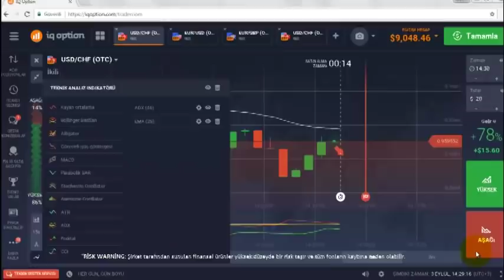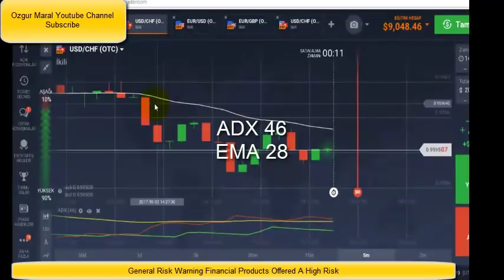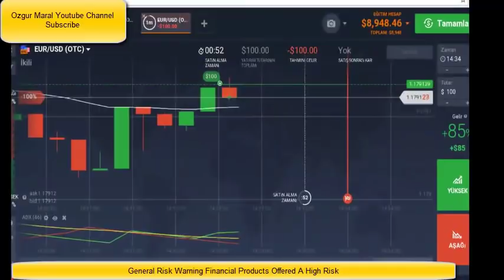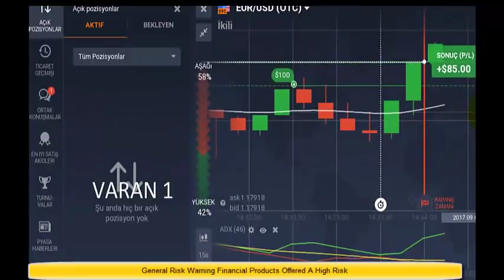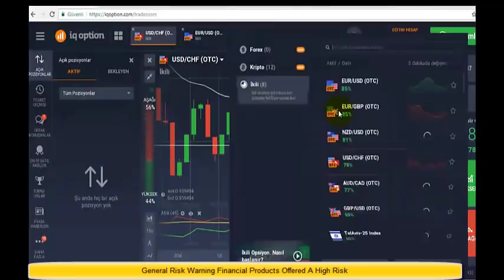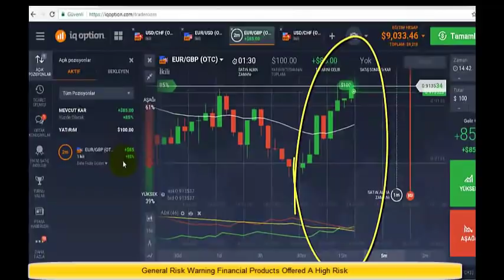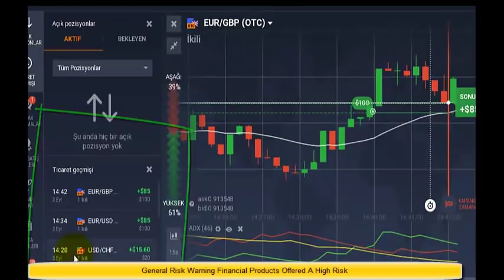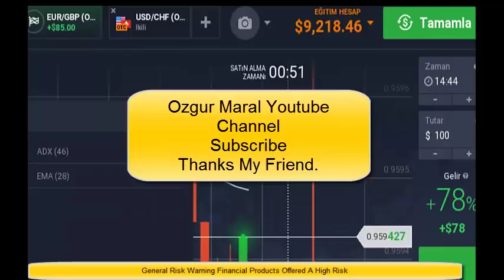IQ OPTİON ADX 46 EMA 28 METHOD | BİNARY OPTİON STRATEGY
Iqoption Marker Masaüstü DEMO (YENİ)

Güvenilir Bitcoin alıp satmak için Bitloyu kullanabilirsiniz
Güvenli ve hızlı kripto para alıp satmak için Bitloyu tercih edebilirsiniz.

Bu videoda ıqoption firması ile yapılan gerçek yatırım görüntüleri izleyeceksiniz.Iqoption Demo hizmeti de bulunan bir firmadır ve içerisinde İkiliopsiyon,forex ve kripto paralarla yapılan tüm işlemler mevcuttur.
GÜVENLİ ,HIZLI ,TÜRKÇE KRİPTO PARA ALIP SATMAK İÇİN BİTLO Güvenli ve hızlı kripto para almak için;

ikili opsiyonlar,
ıqoption para kazanamak,
ıqoption demo,
ıqoption trade,
ıqoption sinyal,
ıqoption türkiye,
ıqoptionda para kazanmak mümkün mü,
ıqoption robot,
bitlo,
bitcoin,
altın fiyatları,
olymptrade formülleri,
binomodan para kazanma yöntemleri,
Özgür maral,